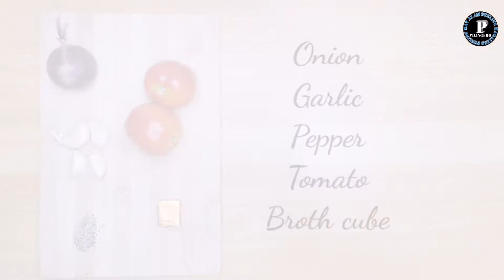GINATAANG AMPALAYA WITH TUNA | mapapakanin ka sa sarap | pilingero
Bitter gourd is a topical vine that belongs to the gourd family. a.k.a as bitter melon, bitter cucumber, bitter apple or bitter squash. It contains twice the calcium of spinach ang beta carotene of broccoli.
           It helps lowering the  bad cholesterol levels and help reducing the blood sugar in the body which has anti-diabetic properties.

GODBLESS!